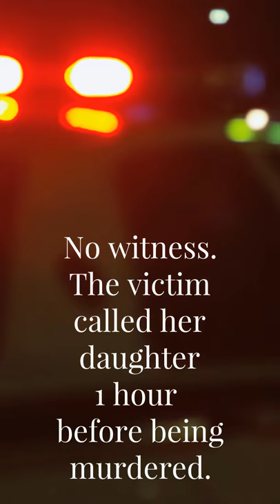Short fiction movie created exclusively with royalty-free stock footage clips - vertical video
Short vertical video fiction created exclusively with rotalty-free stock footage in Wave.

Copyright-free music: Alan Walker (Fade) - NCS.

Cover thumbnail from Unsplash, Silver Girl by Gabriel Matula